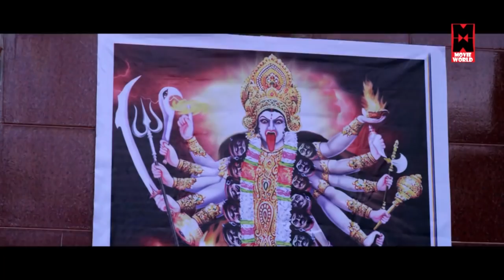ഇതെന്താ ഫെമിനിച്ചികളുടെ സംസ്ഥാന സമ്മേളനോ..# Malayalam Comedy # Super Hit Comedy Scenes # Best Comedy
|| ANTI-PIRACY WARNING ||

*COPYRIGHT PROTECTED*

|| ANTI-PIRACY WARNING ||

*COPYRIGHT PROTECTED*